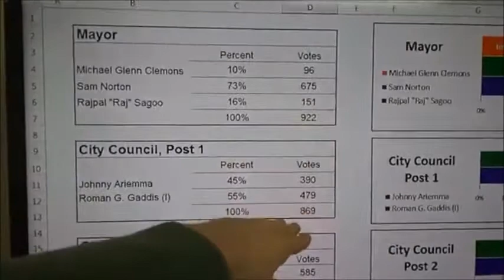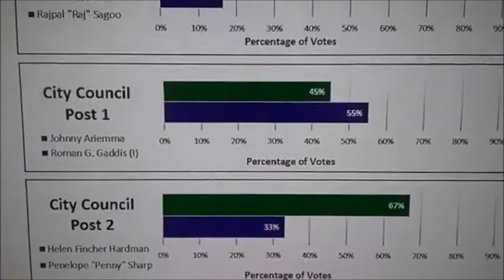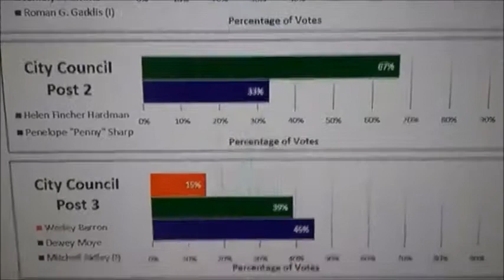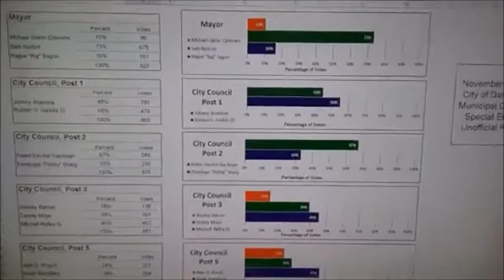Dahlonega City Election Results 11-7-2017